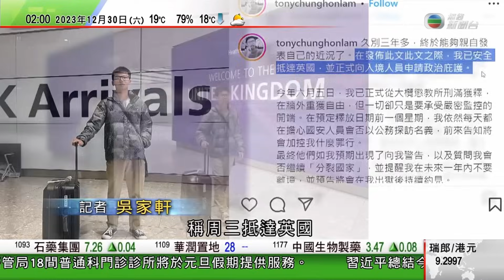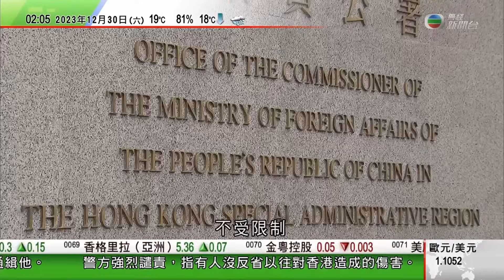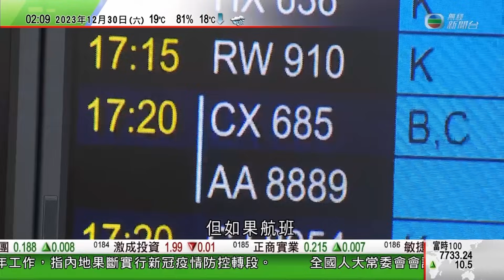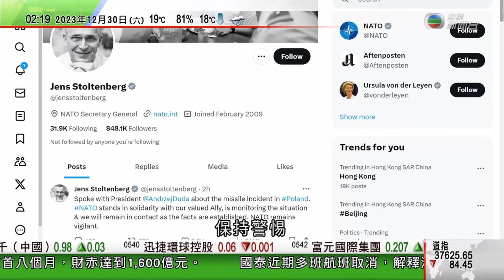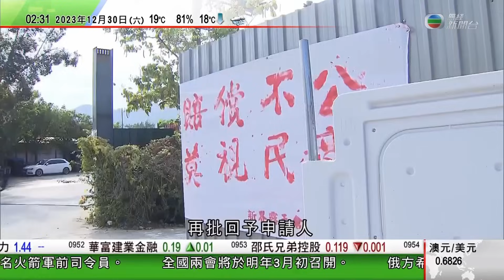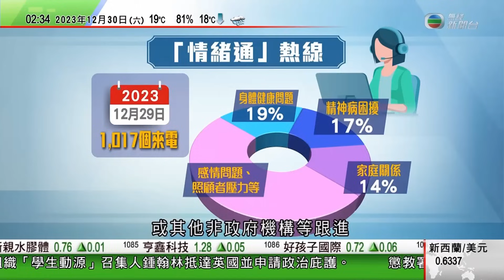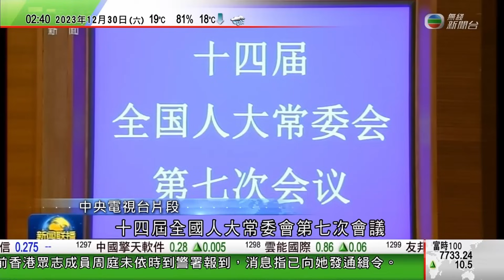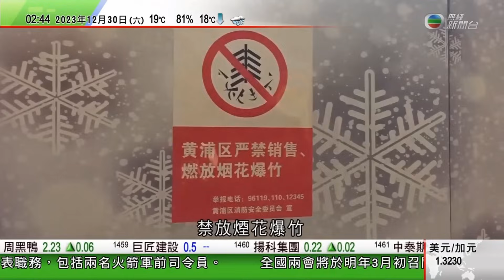無綫TVB 0200新聞報道｜習近平出席政協新年茶話會｜法工委稱地方政府全面禁放煙花爆竹規定不合法｜法國跨年活動部署九萬警力防恐襲直升機及無人機全國各地巡邏｜20231230香港新聞 TVB News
00:00 新聞報道
26:43 習近平出席政協新年茶話會 指今年圓滿實現經濟社會發展主要預期目標
31:21 法工委稱地方政府全面禁放煙花爆竹規定不合法 倡盡快修改禁令
34:20 法國跨年活動部署九萬警力防恐襲 直升機及無人機全國各地巡邏